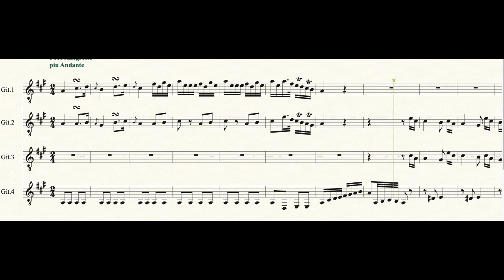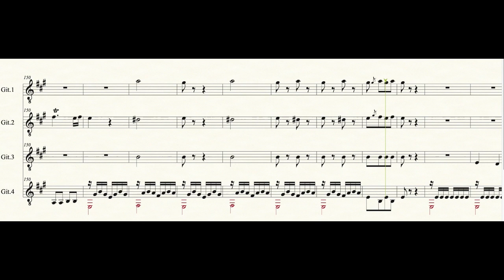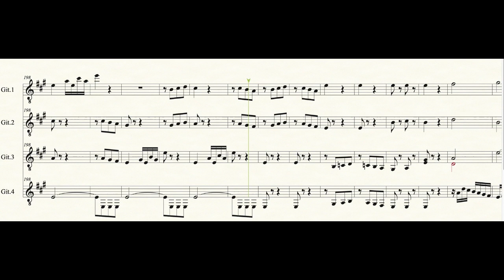Zielche, Hans Hinrich - Quartetto No 2 (4 Guitars)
from the 6 Flute Quartets, Op.2b - by Hans Hinrich Zielche (February 22, 1741 - June 13, 1802), the 2nd quartet
I have transcribed it for 4 guitars. Score can be downloaded for free at IMSLP.
(This is a Computer simulation only, and serves only as an incentive to play also more unknown and arranged music.)--I would be pleased about a like!